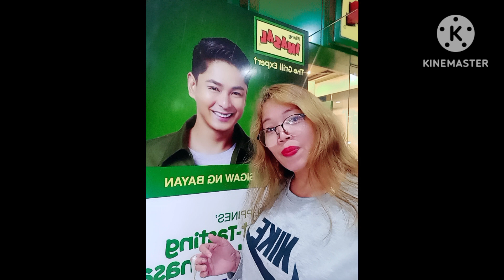Selfie Queen January 2024